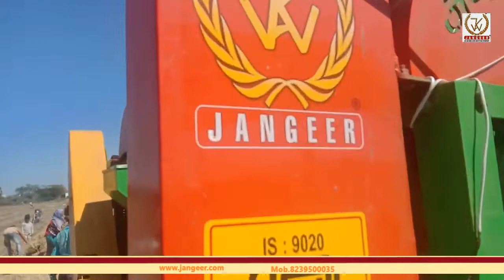Jangeer NVT thresher gujarat 7698216514